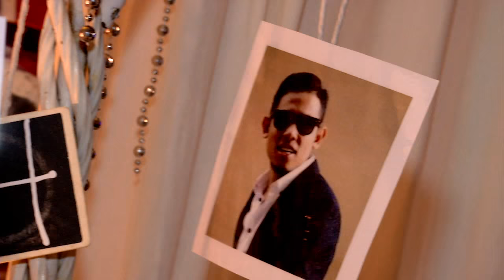MeleTOP - Birthday - Nabil Ahmad Ep156 [27.10.2015]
Nak prank birthday boy, birthday boy yang prank orang pulak! Kahkah! Selamat Hari Jadi, Nabil!